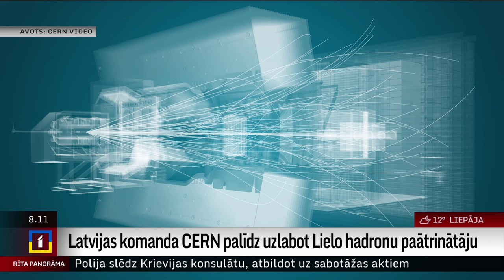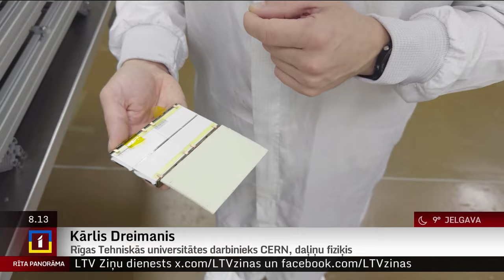Latvijas komanda CERN palīdz uzlabot Lielo hadronu paātrinātāju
Pašlaik Eiropas kodolpētījumu centrā jeb CERN aktīvi notiek trešā datu vākšanas fāze, kurā tiek izmantots Lielais hadronu paātrinātājs. Nesen centrs pieņēma lēmumu par datu ieguves fāzes pagarināšanu, lai zinātniekiem dotu papildu laiku jauno iekārtu, kas uzlabotu paātrinātāja datu ieguves kvalitāti, izveidošanai. Viens no būtiskākajiem darbiem, pie kura strādā arī zinātnieki no Latvijas, ir uzlabotā paātrinātāja detektoru modelis, kurš reģistrēs daļiņu sadursmes ar vēl lielāku laika precizitāti.